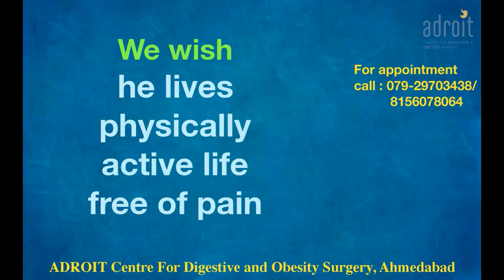लैप्रोस्कोपिक इनगुइनल हर्निया सर्जरी Laparoscopic Inguinal hernia surgery, 6 months post surgery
We are happy that our patients claim that Dr. Chirag Thakkar is the best hernia doctor. This is so because he not only does the best laparoscopic hernia surgery, but he also addresses the other issues of patients to get them to the best possible functional outcome. Thus not only the patients get fast and smooth recovery from surgery but lead a normal life after surgery. Our aim to help patients go back and do all the physical activity they were doing before surgery, as soon as possible after surgery.  At ADROIT centre for Digestive and Obesity surgery we not only focus on just repairing the hernia but the overall wellbeing of our patients.